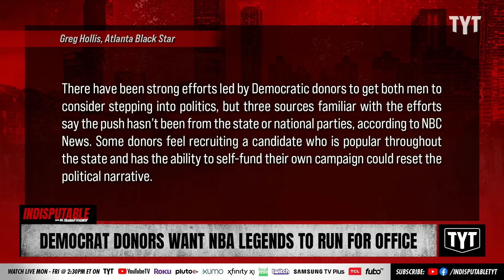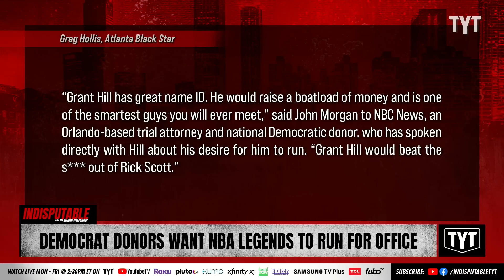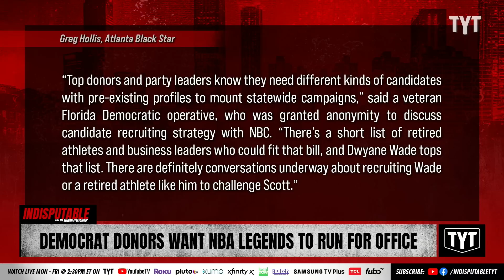Senator Dwyane Wade? Senator Grant Hill!?!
NBA legends Dwyane Wade and Grant Hill have been suggested by Democratic donors to run against Sen. Rick Scott of Florida in the 2024 election. Dr. Rashad Richey and Jeff Wiggins discuss on Indisputable.

"Florida Democrats have put former NBA legends Dwyane Wade and Grant Hill at the top of their wish list as they look for a strong candidate to run against Sen. Rick Scott in the 2024 election.

There have been strong efforts led by Democratic donors to get both men to consider stepping into politics, but three sources familiar with the efforts say the push hasn’t been from the state or national parties, according to NBC News. Some donors feel recruiting a candidate who is popular throughout the state and has the ability to self-fund their own campaign could reset the political narrative."

230511__ID08Democrat